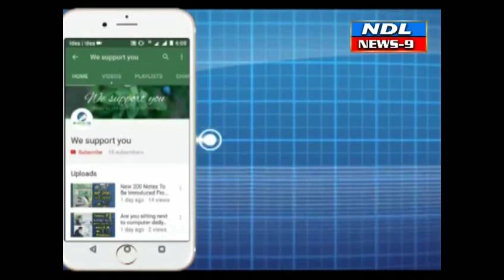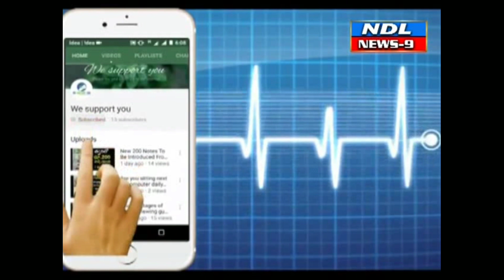సేవలో తల్లిని మించిన కూతురు డాక్టర్ కాత్యాయిని రెడ్డి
Nandyal news9--ప్రపంచాన్ని వణికిస్తున్న కరోనా వైరస్ ప్రాణాలకు తెగించి విధులు నిర్వహిస్తున్న పోలీసులకు మున్సిపల్ కార్మికులకు  ఏదో ఒకటి చేయాలని తపనతో తనచిన్నతనం నుంచి సేవ చేసే గుణాన్ని అలవాటు చేసుకున్న కాత్యాయిని రెడ్డి ప్రతి సంవత్సరం  మన పాకెట్ మనీ తో పేద ప్రజలకు సేవ చేస్తూ ఉంటుంది పుట్టినరోజు సందర్భంగా పోలీసువారికి చేయూత  కాత్యాయిని రెడ్డి నంద్యాల పట్టణంలో లో సాయి బాబా నగర్ కాలనీ లోని నివాసముంటున్న కాత్యాయని రెడ్డి పుట్టినరోజు సందర్భంగా సీఎం రిలీఫ్ ఫండ్ తనవంతు సాయంగా  ఎంపీ పోచా బ్రహ్మానంద రెడ్డి గారికి ఐదువేల రూపాయలు ఇవ్వడం జరిగింది అలాగే ఈరోజు   పట్టణంలో నంద్యాల  మున్సిపల్ కమిషనర్ గారికి పుట్టినరోజు సందర్భంగా డాక్టర్ కాత్యాయని రెడ్డి అన్నదానము శానిటేషన్ నంద్యాల కమిషనర్ కు అందజేయడం జరిగింది లు పంపిణీ చేయడం జరిగింది అలాగే  చేశారుడ్యూటీ  విధులు నిర్వహిస్తున్న రక్షకభటులకు    ట్రాఫిక్ సీఐ జయరామ్ టౌన్ ఇంచార్జ్ సీఐ గుణ శేఖర్ బాబు చేతుల మీదుగా మీదుగా భోజనాలు పంపిణీ చేశారు నంద్యాల 1.టౌన్ సిఐ సోమశేఖర్ రెడ్డి గారికి అన్నదానము శానిటేషన్ లు పంపిణీ చేశారు నంద్యాల 2టౌన్ సిఐ కంబగిరి రాముడు గారికి అన్నదానము శానిటేషన్ లు అందజేశారు  త్రీ టౌన్ లో డ్యూటీలో ఉన్న రక్షకభటులకు  భోజనాలు శానిటేషన్ పంపిణీ చేయడం జరిగింది అలాగే బొమ్మల సత్రం లో ఉన్న యాచకులకు భోజనాలు పంపిణీ చేశారు